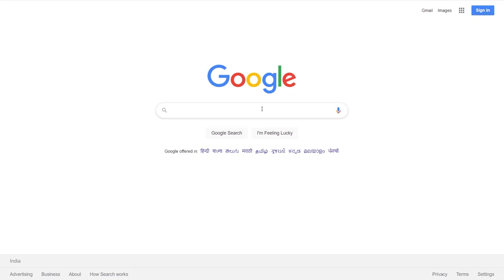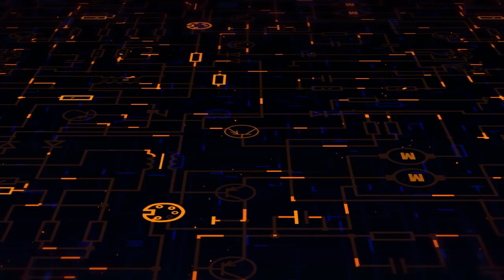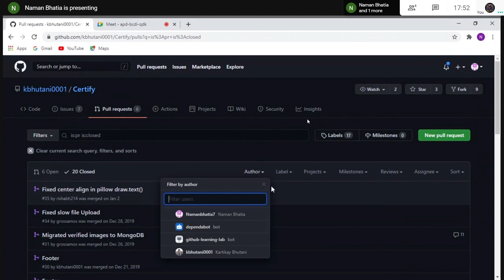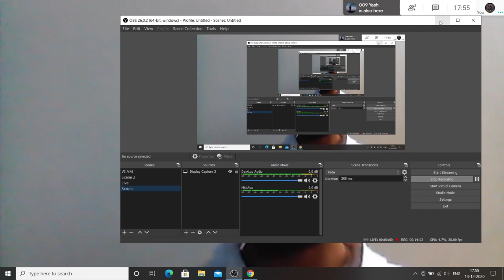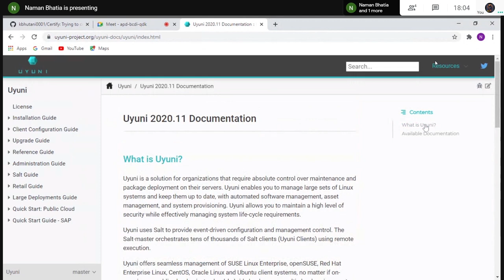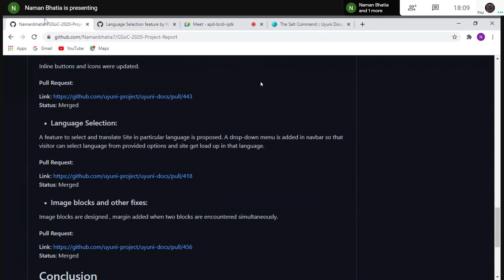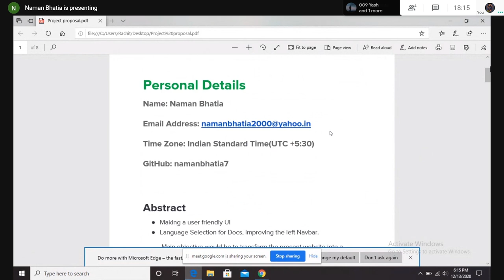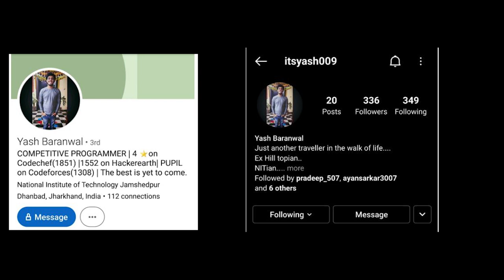HisStory: Path to GSOC : Web Development | PR and Proposal Shown | Practical Approach | sKSama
Thanks to Naman Bhatia for Sharing His Experience

Huge Shoutout to My Friend Yash for Helping a lot in this-